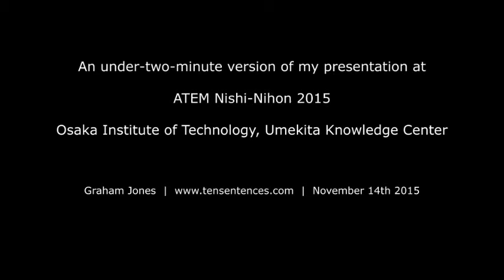Solar eclipse workshops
An under-two-minute version of my presentation at ATEM Nishi-Nihon 2015
Osaka Institute of Technology, Umekita Knowledge Center, Japan

Graham Jones, astrophysicist and language teacher

TRANSCRIPT

Solar eclipses have always provided 'teachable moments'.

Two and a half millennia ago, a solar eclipse that had been predicted by the Greek philosopher Thales stopped a battle between the Medes and Lydians.

More recently, Tintin used an eclipse to escape from a South American tribe.

Back in the real world, in 1919, Arthur Eddington travelled to the equatorial island of Príncipe to record a total eclipse, and demonstrate that - in accordance with Einstein's general theory of relativity - the light from stars is bent by the mass of the sun.

An English astronomer, proving the theory of a German physicist, just a few months after the end of the first world war, is one of the great examples of how science truly is a global enterprise.

And this same idea - that science is a unifying force that can bring together people from different parts of the world - is the basis of a project I'm running next year with Tadulako University in Indonesia.

The theme of the project is the solar eclipse of March 9th 2016, which will be a partial eclipse across a large area of Asia and Australia, and a total eclipse in some parts of Indonesia.

We're running a series of "Global Communication and Science" workshops, that mix astronomy and English-language skills, and connect university students in Indonesia and Japan online for cross-border teamworking activities - including read-throughs of science-fiction movies.